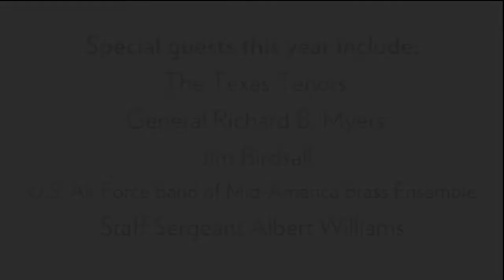Celebration at the Station Audience Applause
Hear what Kansas City has to say about Bank of America Celebration at the Station!

The Midwest's largest Memorial Day Weekend event features a free patriotic concert by the Kansas City Symphony, a huge fireworks display and special guests The Texas Tenors, General Richard B. Myers and the U.S. Air Force Band of Mid-America Brass Ensemble.